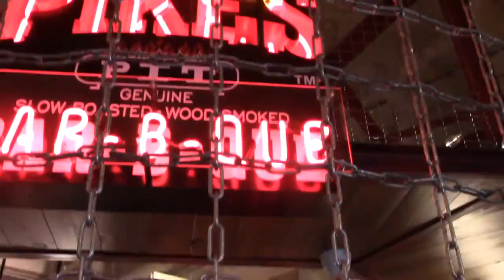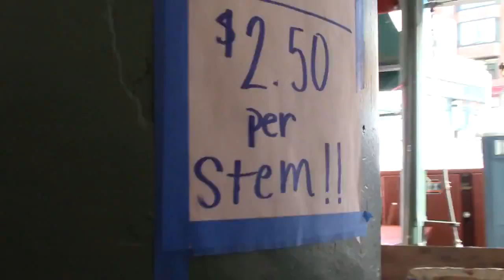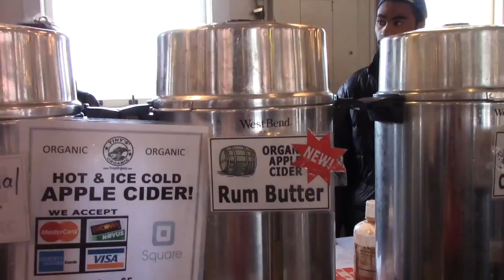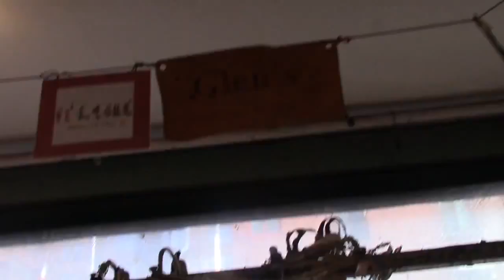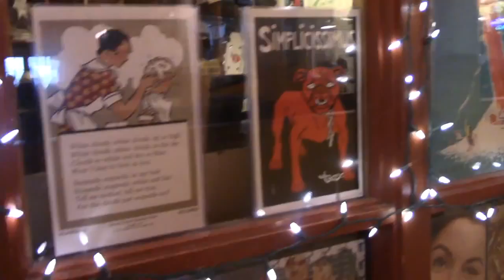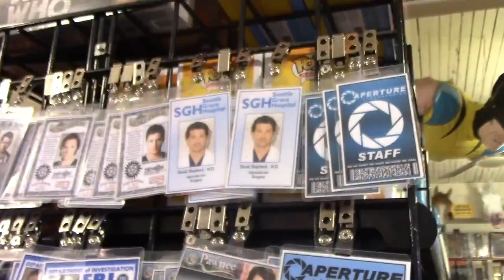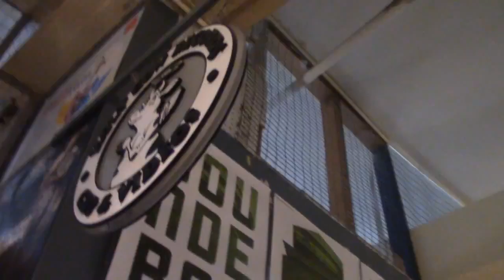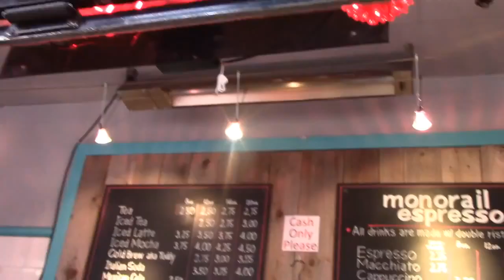Pike Place Market